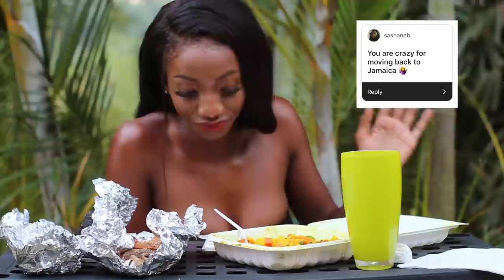Hellshire Jamaica Seafood Mukbang!Answering ur Questions&Assumptions About Me😜 ChitChat!AnneshaAdams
Jamaica Seafood Mukbang! Shrimp, Festival, Fish! I talk about money, relationships, life in Jamaica!

xo,
Annesha!